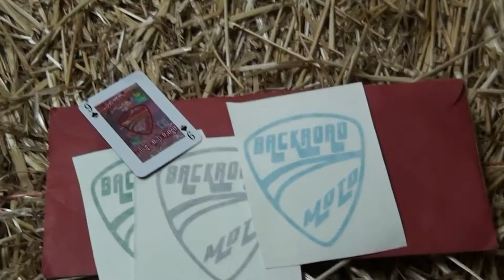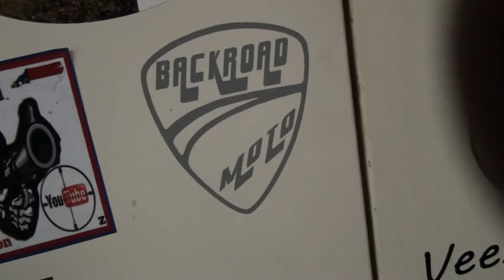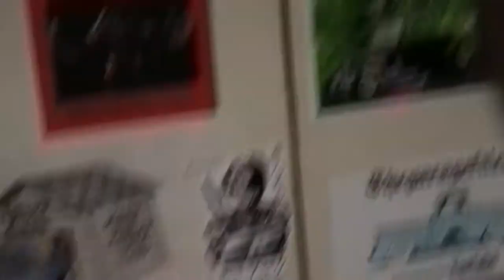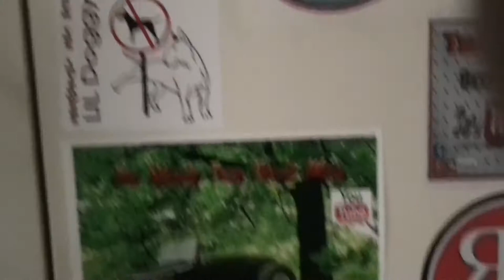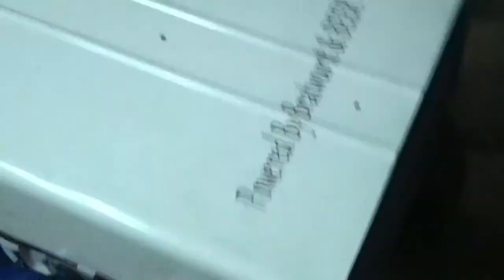weekendupdate 10 2 2016